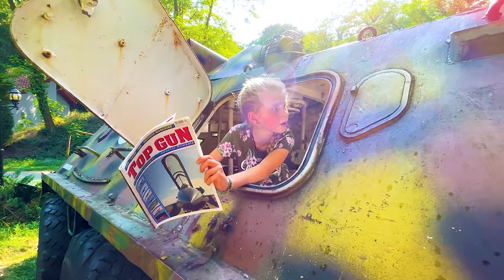Partea 2 ⏰ Am dormit în MAȘINĂ 🚗 24 de ore challenge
Am stat 24 de ore în mașină cu toată familia sub cerul liber. Blocați în mașină 24 h în parc. Toată ziua fără să coborâm din mașină în park: am dormit, ne-am jucat, am mâncat, am făcut baie, ne-am distrat.

⚠️ ATTENTION! ⚠️

⚠️ ATENȚIE! ⚠️